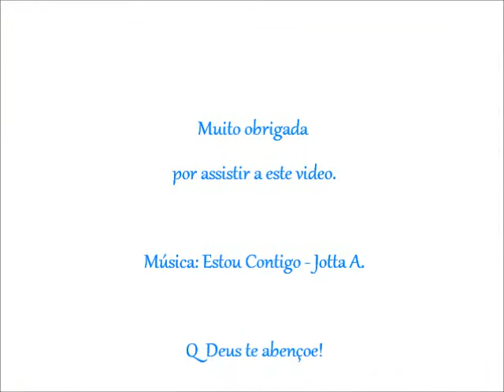Jotta A. - O fenômeno gospel - Estou Contigo* - Fotos atuais